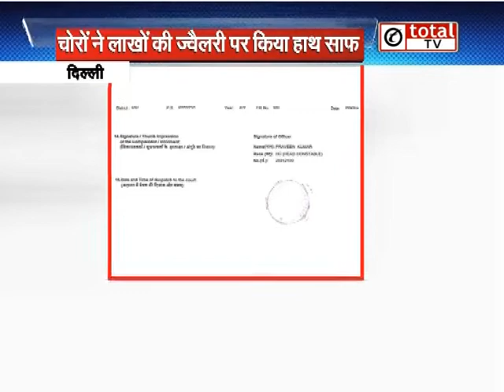राजधानी में चोरों के हौसले बुलंद, लाखों रुपये की ज्वैलरी पर किया हाथ साफ